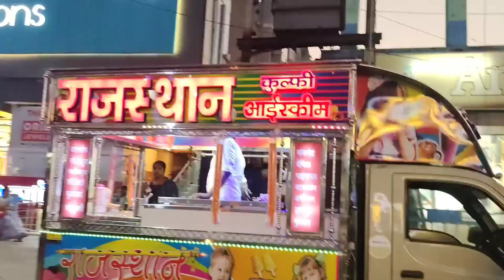Arsalan biriyani Vs Haji Biriyani 🤤 | Best বিরিয়ানি | Raiganj Street food | Vlog